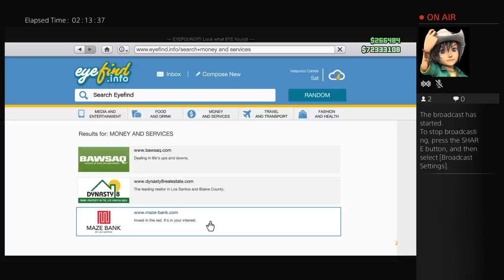GTA online - Once Upon a Time! 45